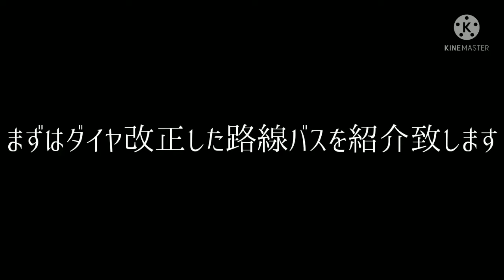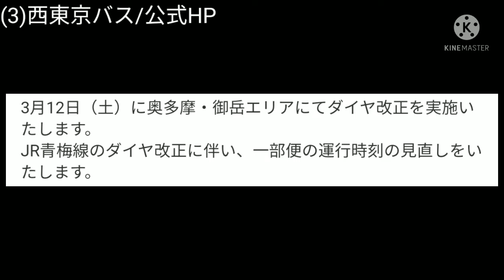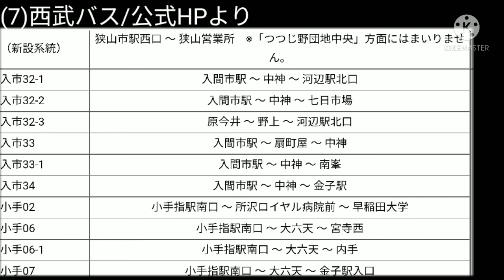2022年3月ダイヤ改正(路線バス・Vol.1)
東武バスのみ3月14日です お詫びして訂正致します